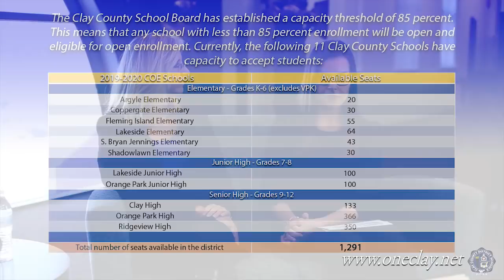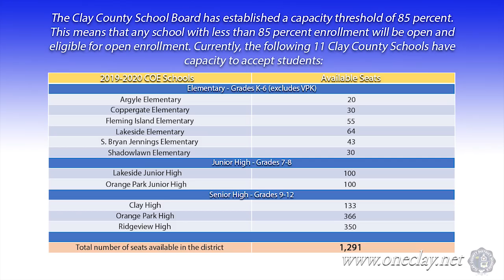CCDS Community Connections: January - School Choice and Controlled Open Enrollment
In this edition of Community Connections, Superintendent Addison Davis spoke with Karen McMillan, Coordinator of School Choice, along with Terri Dennis, Chief of Staff. During their time together, the three discussed the need for Clay County to continue to launch new concepts and programs within elementary and junior high schools that directly link to the amazing Academies of Clay. Additionally, they had the opportunity to discuss the meaning of Controlled Open Enrollment and identify schools that have available seating based on overall utilization. For more information on Clay County's Controlled Open Enrollment,